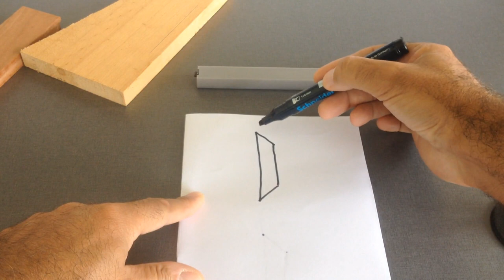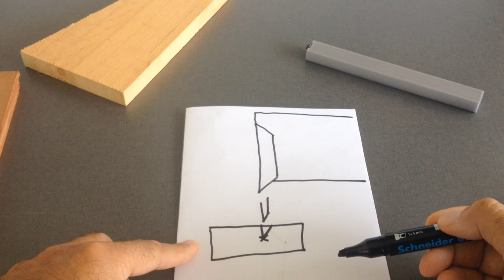Menuiserie et impression 3d: Trusquin de précision - Precision marking gauge tool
Un objet destiné à la menuiserie: un trusquin de précision (objet servant à tracer des lignes repères sur des pièces de bois)

Tout est imprimé sans aucun support.
Quincaillerie nécessaire:
- 1 vis M3x12mm à tete hexagonale pour la molette de blocage
- 1 écrous  M3 hexagonal ou carré
- 1 vis M3x6mm pour fixer la roulette de traçage
- 1 rondelle environ 8mm (ou une roulette à découper le carrelage) pour le traçage
- 1 règle environ 15cm de long
- 1 petit bout de plexiglas

- Filament utilisé: PLA
- Hauteur de couche: 0.20mm
- Vitesses et températures d'impression standards (60mm/s et 210°/55°)
- Remplissage 20%
- temps d'impression: environ 2h30

Merci de mettre un petit j'aime ou un commentaire si vous trouvez cette vidéo utile.